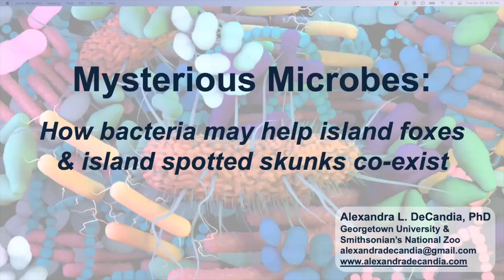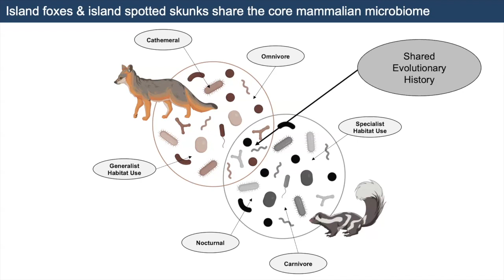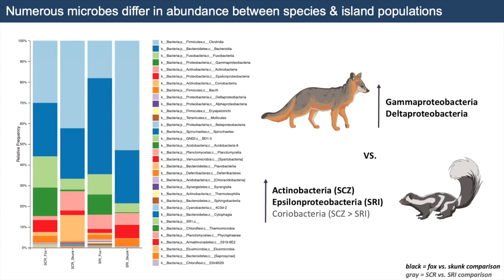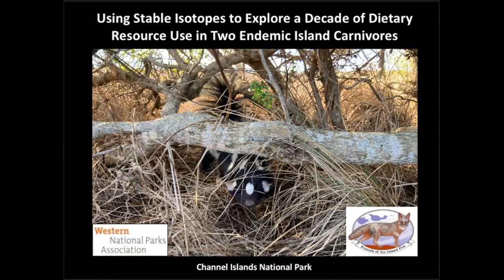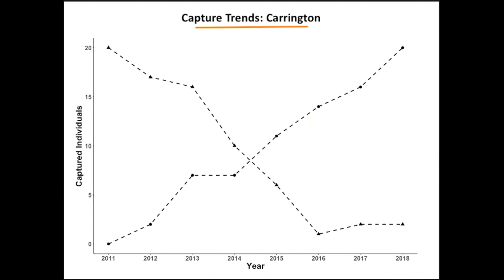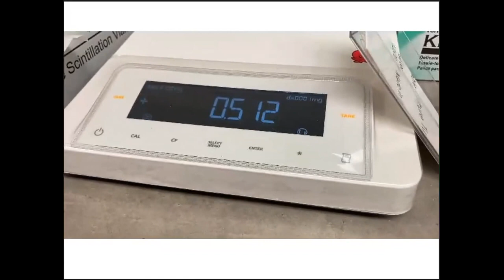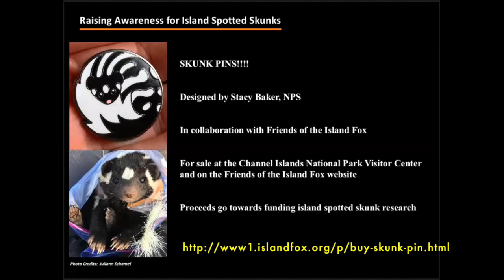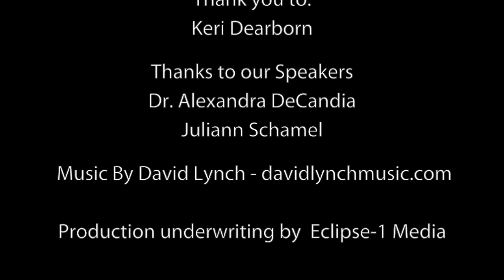Date with a Fox April 30, 2024 Microbiomes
“Date with a Fox” April 30, 2024
Investigating Island Fox Diet and Microbiome
Researchers Juliann Schamel and Dr. Alexandra DeCandia were our guests at 6:30 pm PT, April 30, 2024. In our online program, they’ll update you on their continuing investigations into diet and the microbiome of island foxes and island spotted skunks.